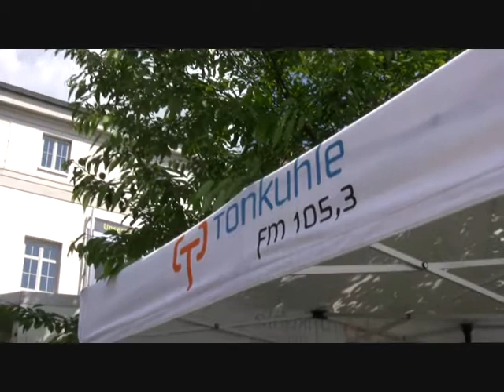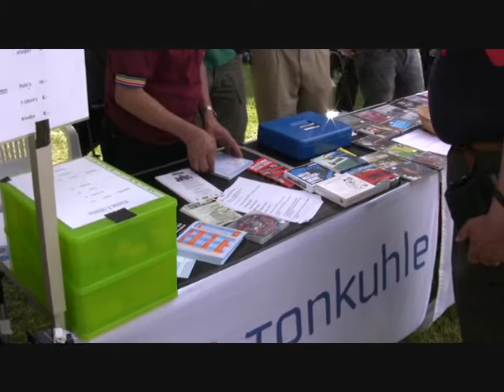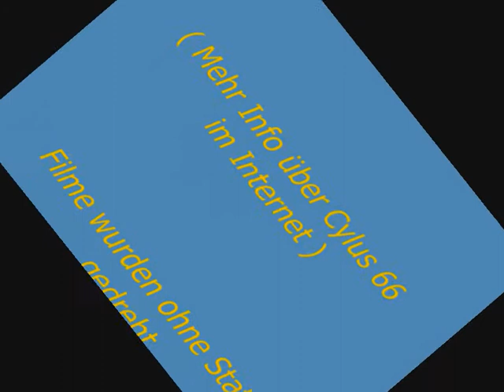J a z z t i m e in Hildesheim 2009 ( Teil 2 )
Jazztime   mit   Liegewiesen   und   Kinderspiel  -  Paradies  ...